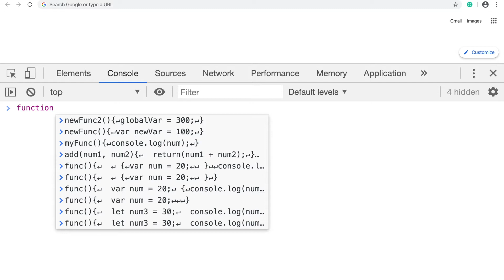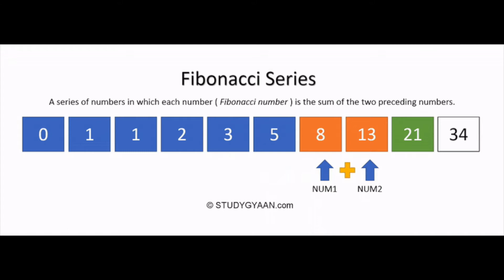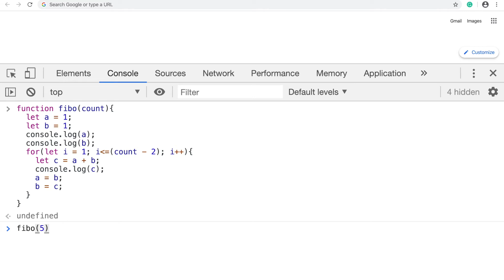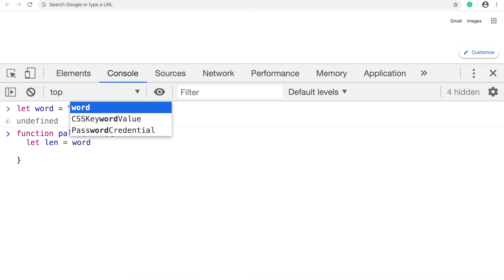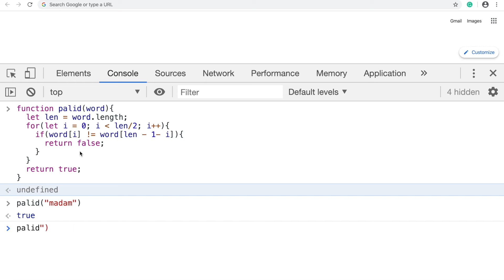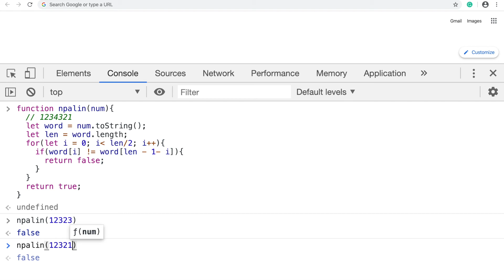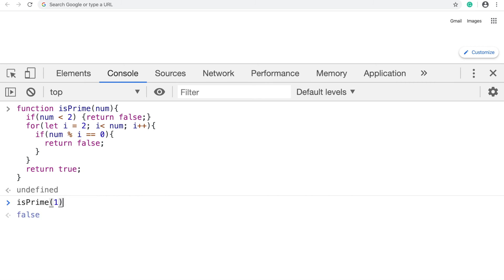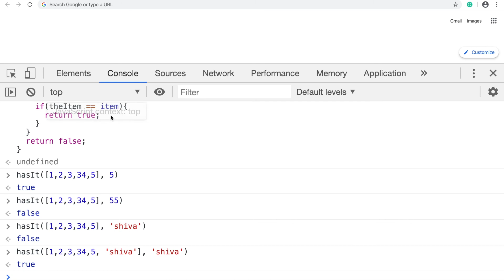Ep 04: Basic Example Programs - Computer Programming for Beginners in Nepali - Javascript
In this video you will learn about writing basic programs in Javascript.